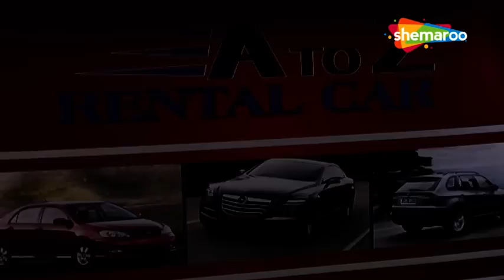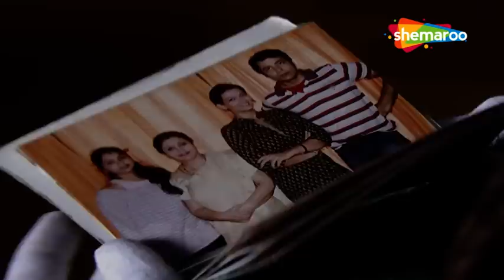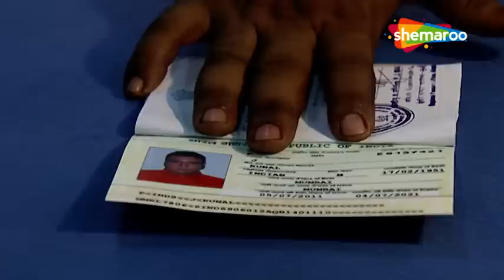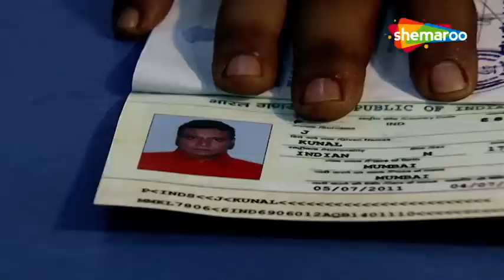कातिल का राज मारे हुए कातिल के पास | CID | Real Heroes | Full Episode | Hindi Crime Show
Gayatri, a widow dies in her house. The relatives hear a gunshot and find her unconscious. CID is informed about this and they follow the blood trail to find a man with a fake identity who had connections with Gayatri but is now dead.